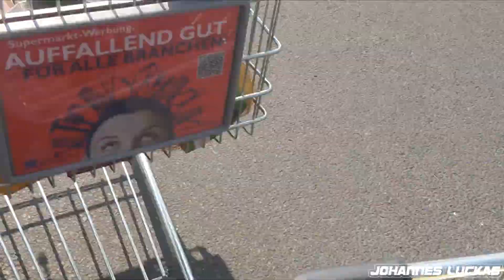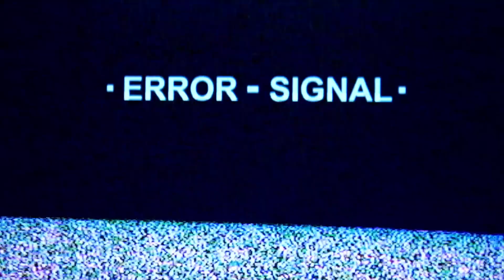Pure Emotionen in der letzten Diät Woche - Size Zero Gym VLOG #10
Dieser VLOG zeigt pure Emotionen bei Anne in ihrer letzten Diät Woche in ihrem Programmtest von Size Zero Gym.

►►►Anne`s Protein Pancakes
►►►Anne`s neuer Shaker
►►►Anne`s Protein Pudding
►►►Anne´s Lieblings Protein
►►►Anne´s Lieblings Whey